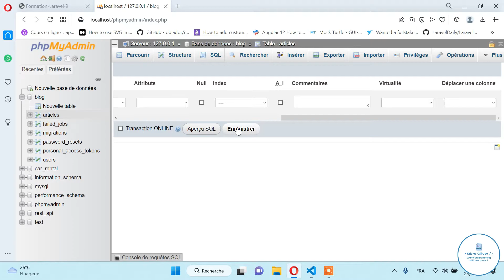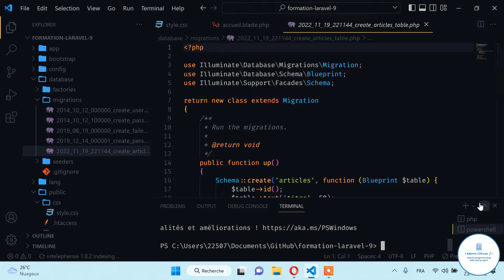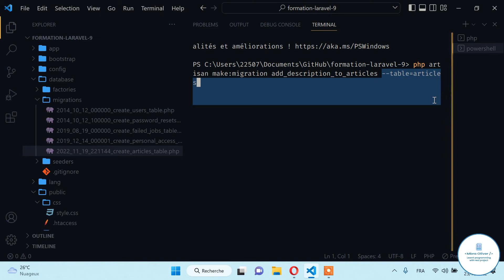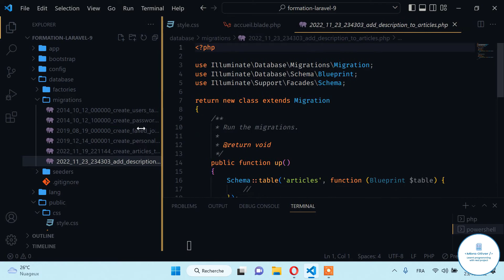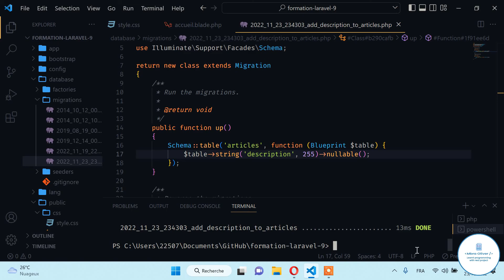Formation Complete Laravel 9 #29 - Ajouter une colonne a une table avec les migrations - partie I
Bonjour et Bienvenue dans cette nouvelle formation consacré à l'apprentissage du Framework PHP; LARAVEL